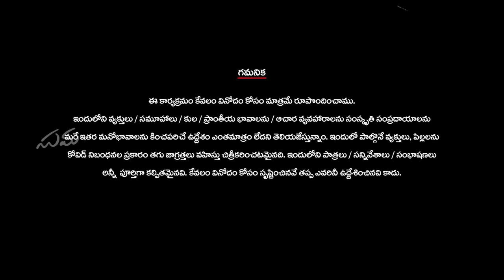Stress Busters || Season 3 || Episode 3 || Suma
I've received a lot of comments saying that these episodes are true "Stress Busters" and you have been waiting for another episode. So, here's Episode 3 from Season 3 of our favorite "Stress Busters" series for you. Watch it without any further delay and relieve your stress.
A brand new season and much more fun...

We stress a lot in life for many things. Have you ever thought that kids don't even know what stress is? Also, don't you think we as kids used to be just like these kids? These Stress Busters here will make us forget the stress and teach us how to laugh happily. This Stress Busters series is for all the elders.

Kids: Dhimahi, Jhanvi, Liya & Udbhav Raj

Director: Surendra Redrowthu
Asst. Director: Rakesh

Writer: Sandeep

DOP: Vijay
Cameramen:
Dhilli
Swamy
Sravan
Reddappa
Rajashekar

Kids Co-ordination: Riteesh

Logo Animation: Lakshman Bandlamudi
Thumbnail: Srikanth

Camera and Online Set-up: Amazing Media Works
Lights: SN Enterprises

Studio: Nooks & Camera

Manager: Maram Varan Kumar